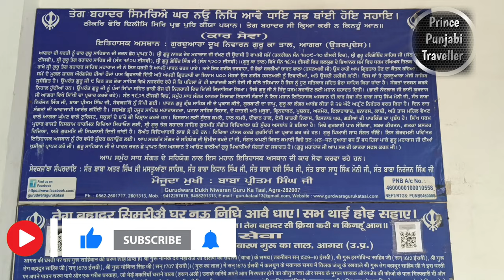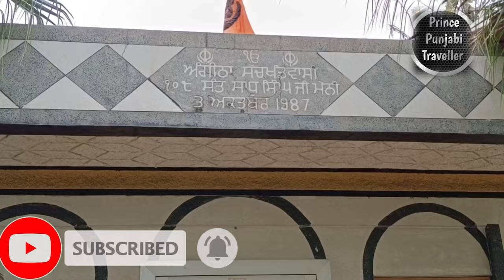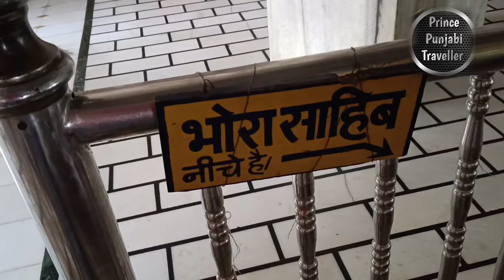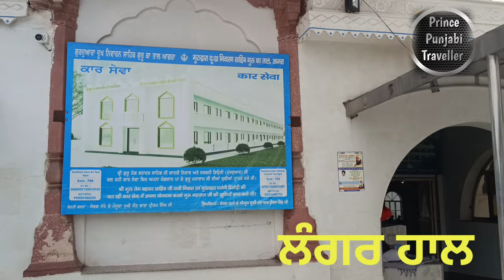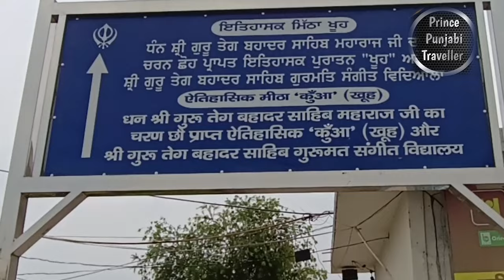Gurudwara Dukh Niwaran Sahib | Guru Ka Taal | Agra | Part 2 | Prince Punjabi Traveller 🙏🙏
Today is my son's birthday.For praying his and for every child's long and healthy life we went to Gurudwara Dukh Niwaran Sahib Guru Ka Taal ,Agra .
Guru ka Tal is a historical Sikh pilgrimage place dedicated to the memory of ninth Guru Sri Guru Tegh Bahudar Ji. Guru ka Taal is near Sikandra in Agra. The Gurudwara was built over the place where the Guru Tegh Bahadur offered voluntary arrest to Aurangazeb, the Mughal Emperor. Several devotees gather every year to pay homage to the great Sikh guru ( who was martyred along with his followers for sake of freedom to practice one's faith) in this Gurudwara.

This historic structure dates back to the 17th century. Earlier it was a Taal (reservoir) in the area near Sikandra. It was built in 1610 AD to collect and conserve rainwater in Agra during Jehangir reign. The water of the reservoir was used for irrigation purposes during the dry season. The reservoir was ornamented with stone carvings. This is said to be the place where the Guru Tegh Bahadur laid down his arms to offer arrest to Aurangazeb. The Gurudwara called Guru Ka Taal was built in the 1970s due to the contributions and arduous efforts of Sant Baba Sadhu Singhji "Mauni".

There were twelve towers in the Tal, but only eight towers have survived the test of time and have now been retrieved. This red stone structure bears similarity to many other magnificent structures of the Mughals like the Agra Fort, Fatehpur Sikri etc.

Hope you enjoyed the vlog with me 😊